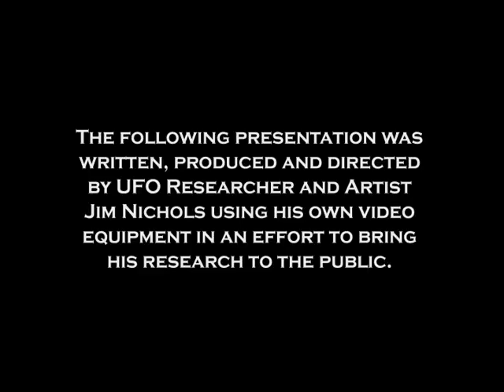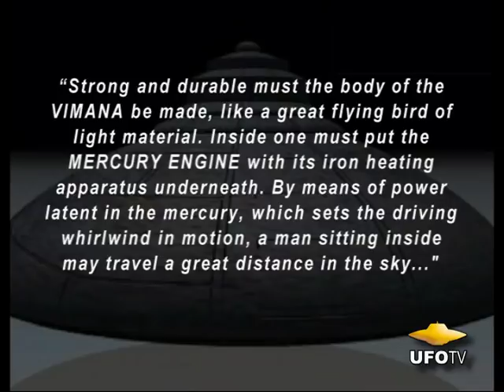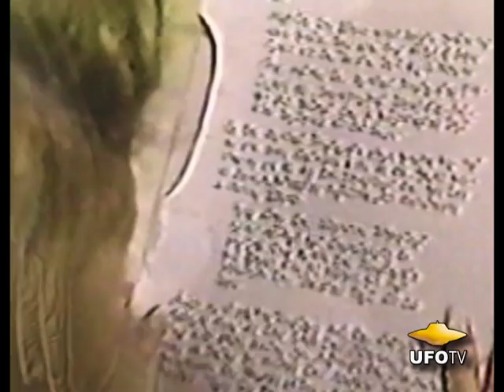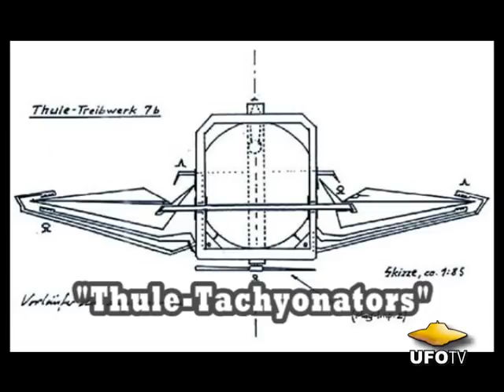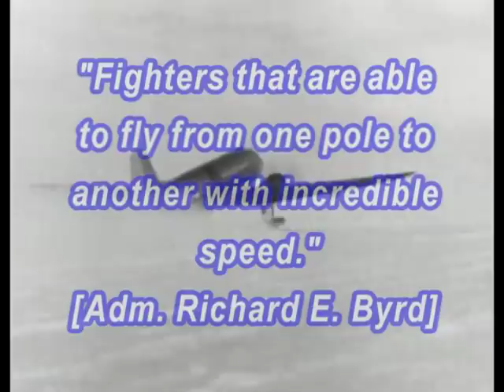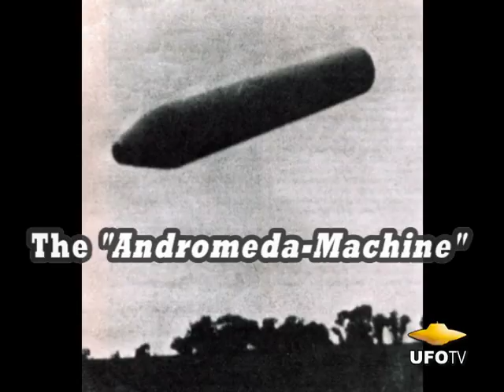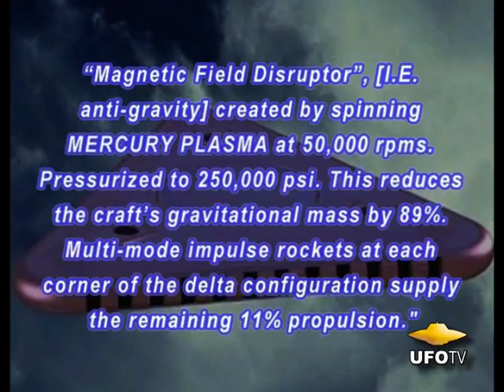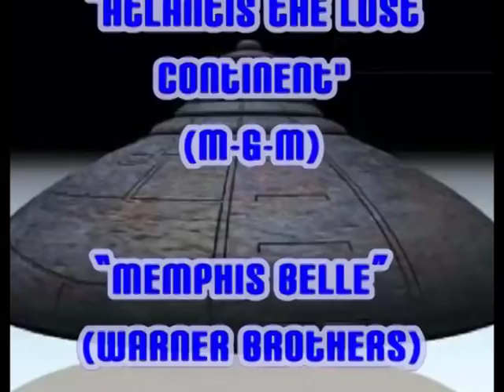ALDEBARAN MYSTERY: Nazi UFO Secrets - FEATURE FILM